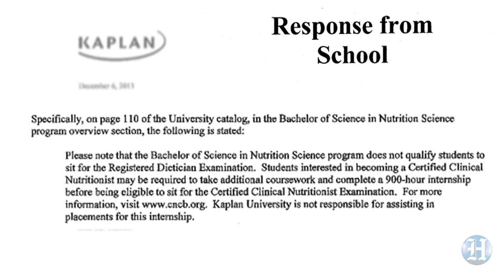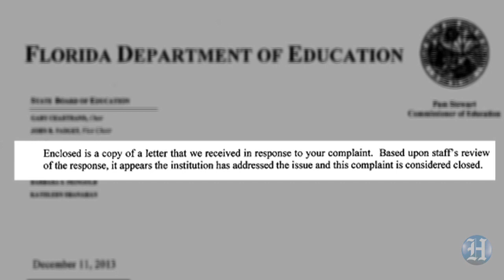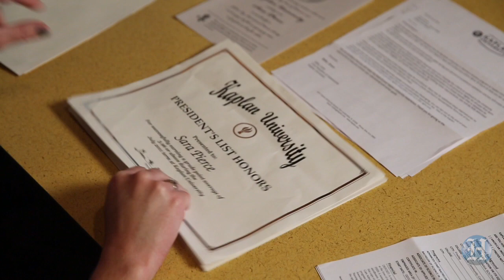Kaplan graduate says degree means "absolutely nothing"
Sara Pierce was an honors student at Kaplan University - but she says the school waited until a week before graduation to disclose that its nutrition program wasn't accredited. Unable to use her degree, Pierce makes a living waiting tables. Kaplan said it disclosed its program was unaccredited - on page 110 of the school catalog.

Read the full investigative series into Florida's for-profit college industry on Friday

Video by Emily Michot/Miami Herald Staff